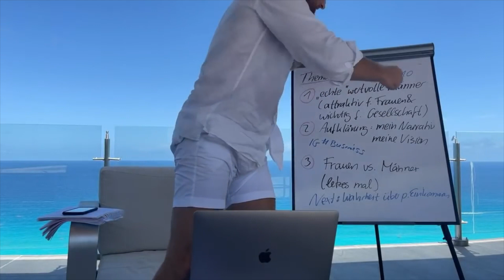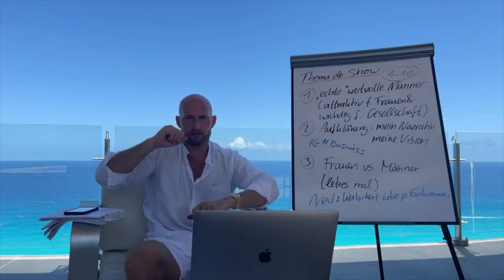Frauen gehören in die Küche!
Trage dich jetzt für meinen kostenlosen Workshop am Sonntag ein!
Schreibe mir in Whatsapp Workshop, Zeitarbeit oder event an